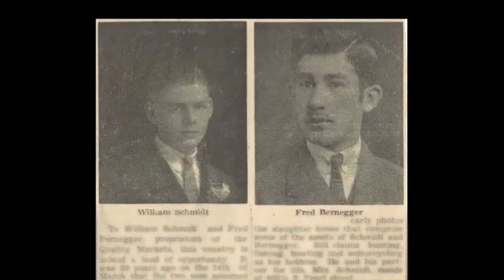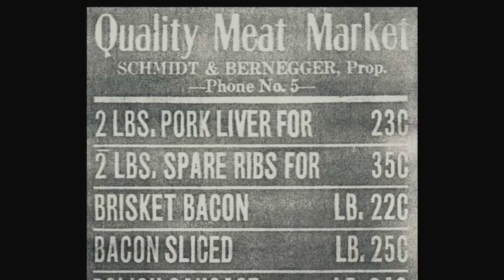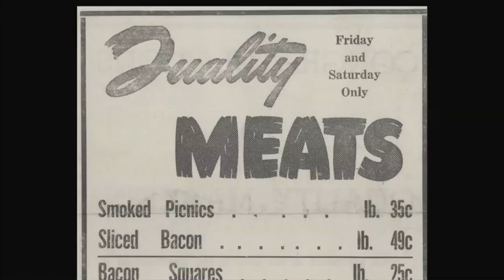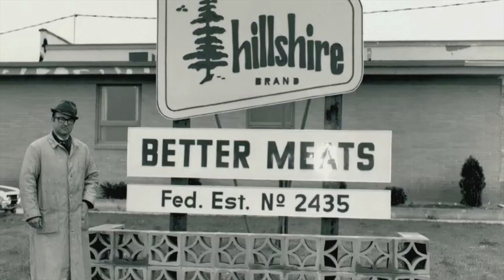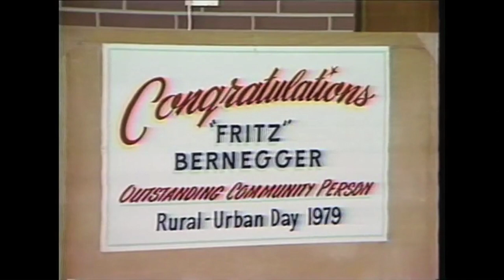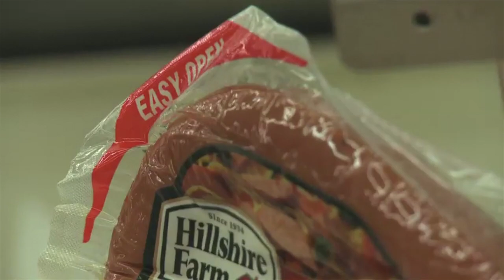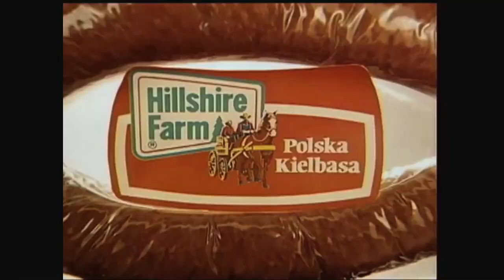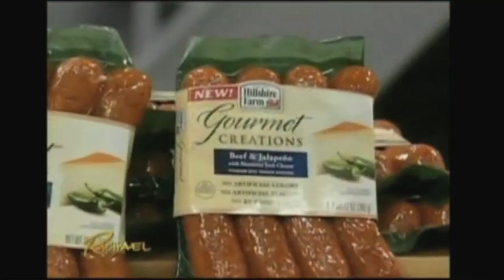History of Hillshire Farm for Employees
Internal Messaging for Sara Lee Corp. and MWW PR featuring ABC's Deborah Roberts. The company's new GM needed to reach all employees with a message going back to the companies roots to show that "farm to table" has always been a part of the brand's philosophy. Fully produced by mOdat through Al Roker Entertainment.